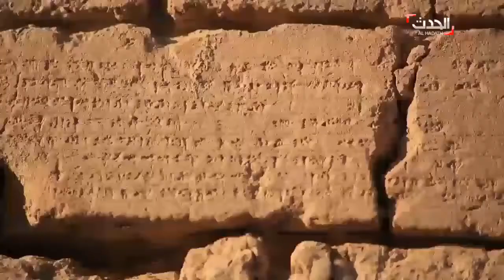Babylon (Babil), Iraq via al-Arabia